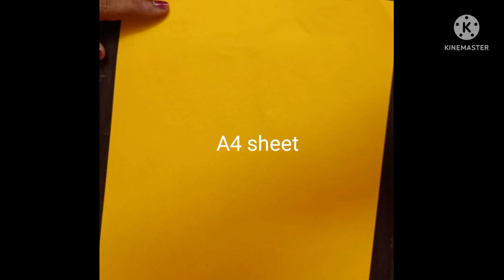How to make easy and beautiful mother's day card making/paper craft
How to make mother's day card making.  very easy paper craft. its colourful and beautiful mother's day gift ideas.